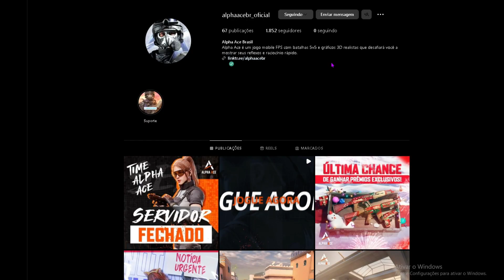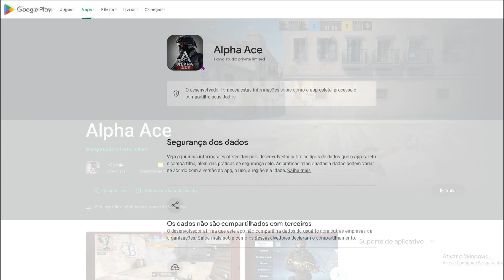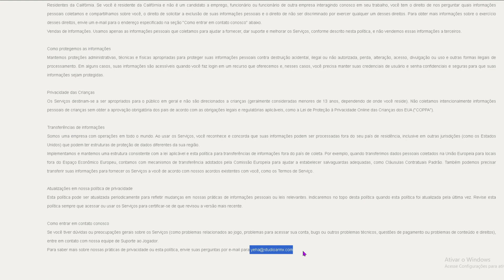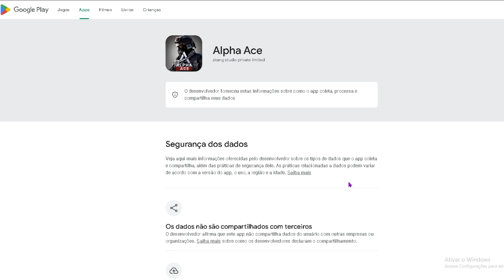💣BOMBA!! Novidades Sobre o ALPHA ACE Não é mais da Garena / Descobri a Nova Dona do Alpha Ace😱❌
Descobrir qual empresa é a nova dona do Jogo Alpha Ace
O Alpha Ace não é mais da Garena
Novidades do Alpha Ace, por que esta demorando de ser lançado?

LINK DO JOGO NO COMENTÁRIO FIXADO

A Garena não é mais a dona do Alpha Ace

Eb Crazy Gamer